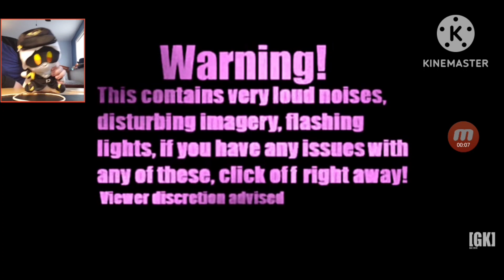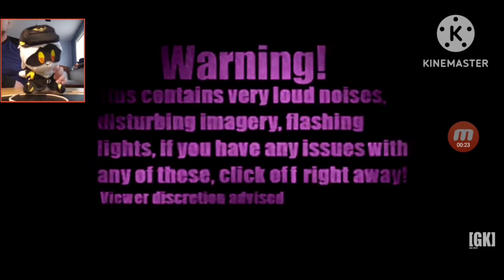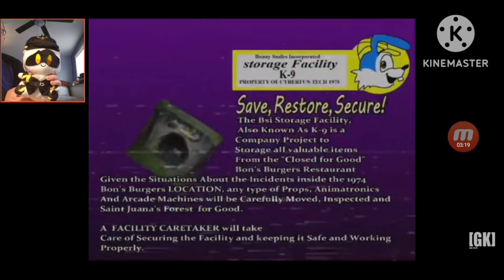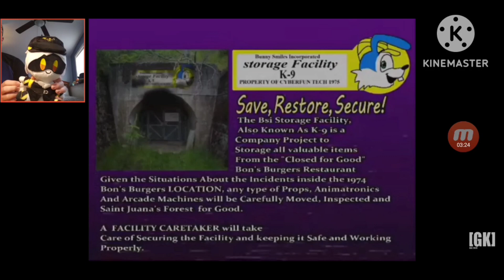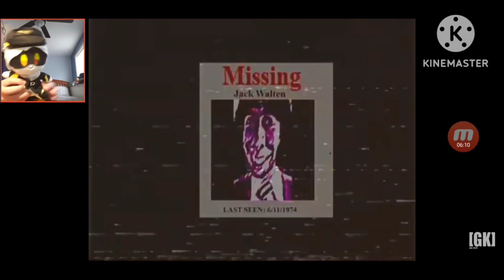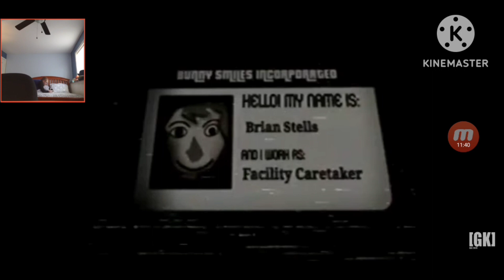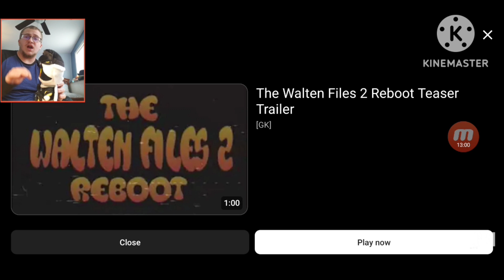N reacts to The walten files 1 reboot 2.0 [Company Introductory Tape]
thank you @GK-pc3os for another great animation video of the walten files bro